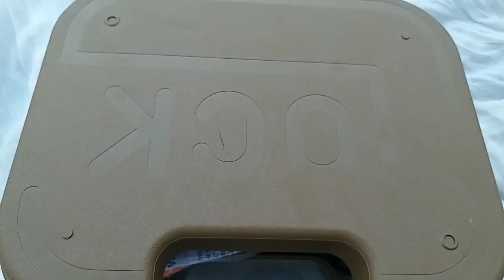Glock 19X Gen 5 Unboxing & detail Review|New glock model G19x 9mm pistol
the glock 19x combine the full size frame and compact slide to produce their first ever crossover pistol it was developed to meet the need of aur militray and to be a practical everyday pistol that is relible efficinet and durable pistol thanks for watching

The Content in This Video Is Not for teenage , and the weapon in review is not for sale or purchase purposes